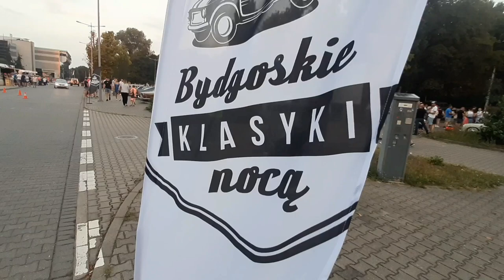Bydgoskie Klasyki Nocą (24.08.2022)